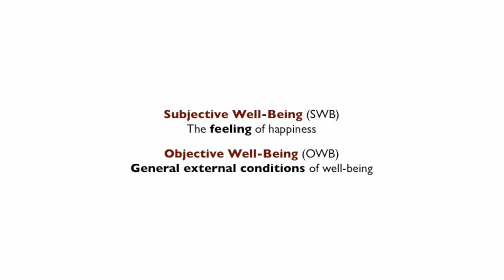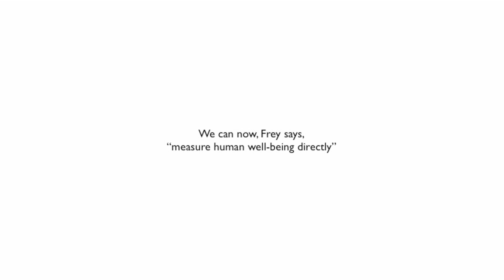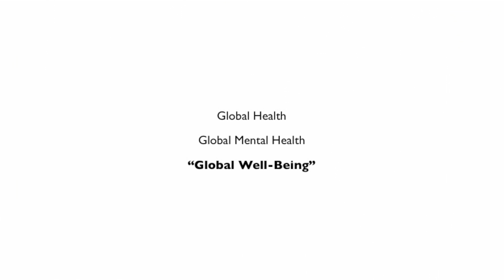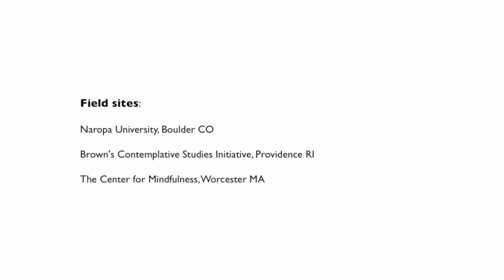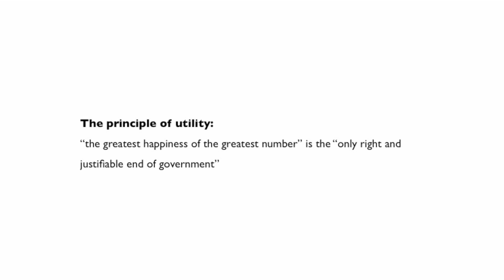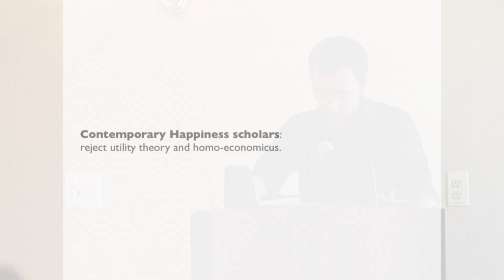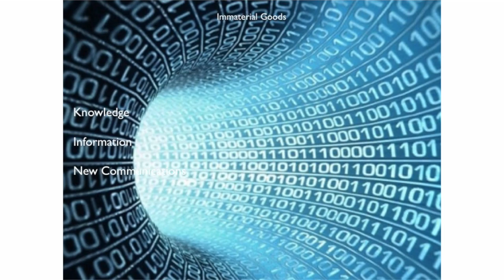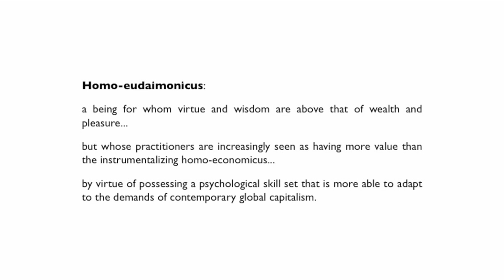Francis McKay (Conceptual & Historical Studies of Science): The Science and Politics of Happiness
Francis McKay (Conceptual & Historical Studies of
Science,): “The Science and Politics of Happiness: Homo
Eudaimonicus in America”

The Student Research Conference showcases the breadth
and diversity of the research projects undertaken by doctoral
students in the Division of the Social Sciences.